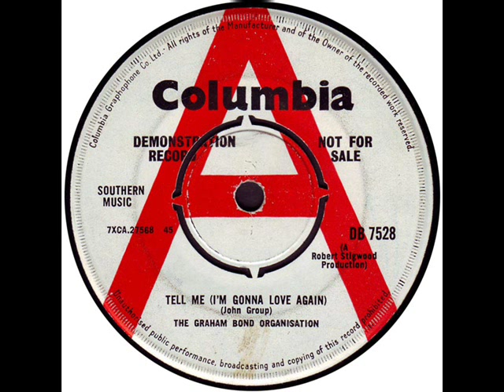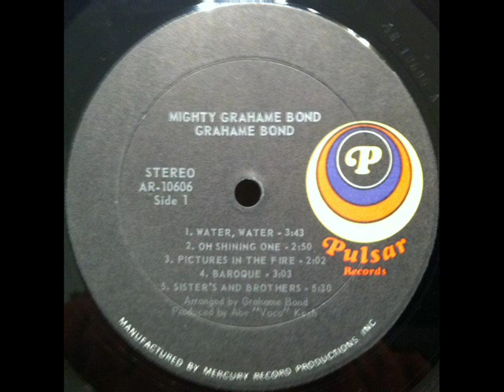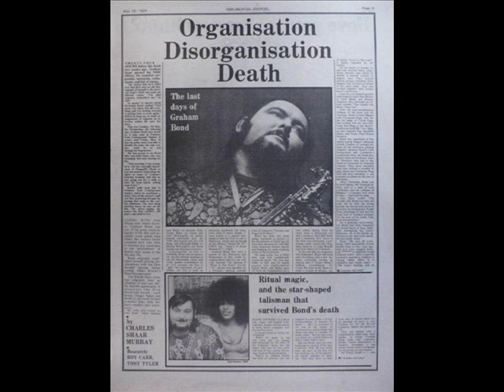GRAHAM BOND WITH HARVEY MANDEL . LP MIGHTY . 1969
1 / FREAKY BEAK .  2 / WATER WATER
TRACKS FROM LP : GRAHAME BOND, MIGHTY . HARVEY MANDEL, GUITAR .
PULSAR RECORDS 1969